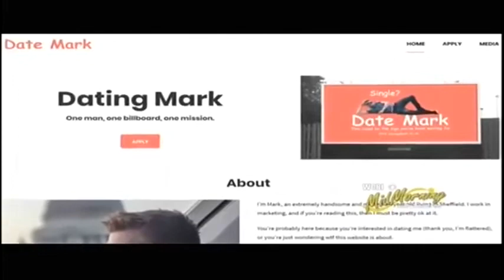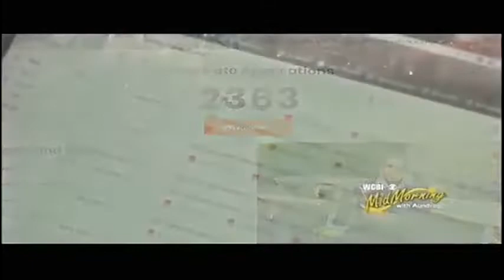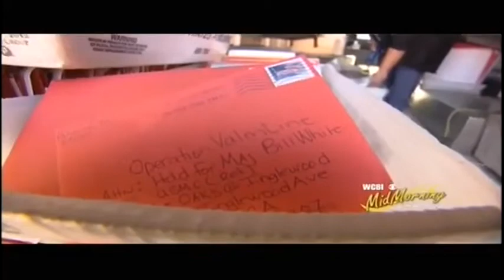Mid Morning With Aundrea February 17, 2020 Part 2)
A plant based food company suing a California food regulator over the company's butter. And a look into the CBS series, American Wonders